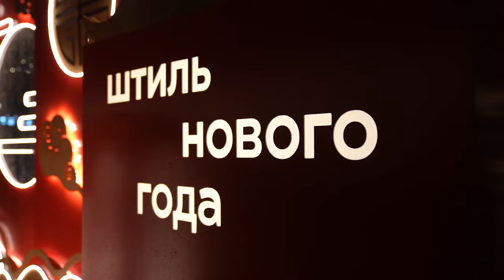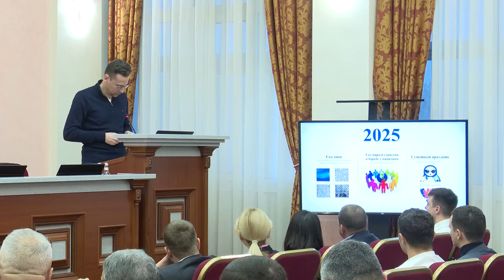Новогоднее оформление Анапы стало одной из тем прошедшей накануне в мэрии планёрки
Как рассказал вице-мэр Виталий Воронов, зимой Анапа порадует жителей и гостей атмосферой уюта и семейного отдыха.